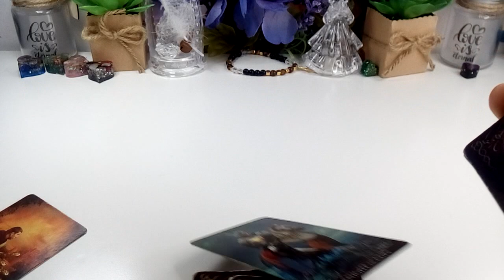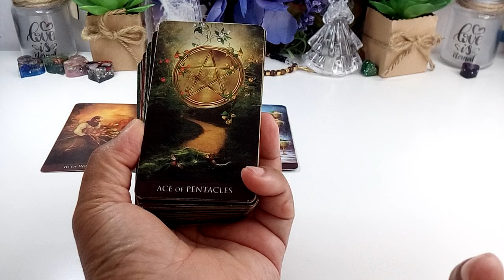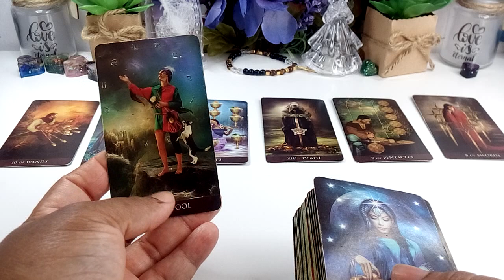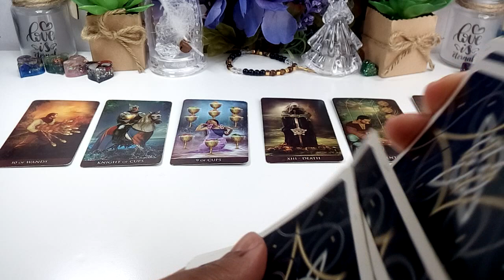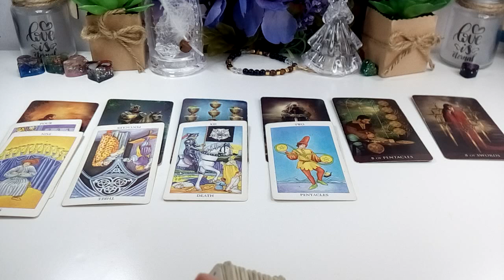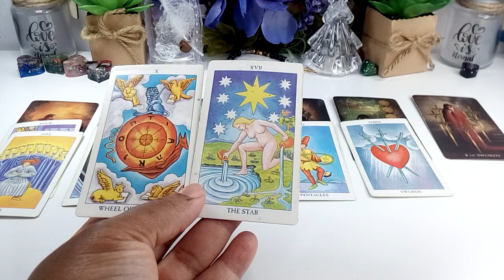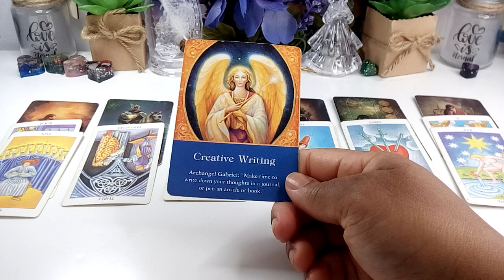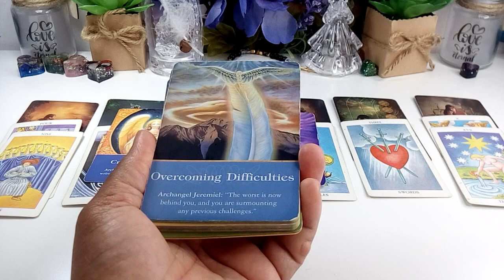Divine Masculine: They Don't Know How To Release Their Broken Heart-That's Their Biggest Burden 🥺 💔